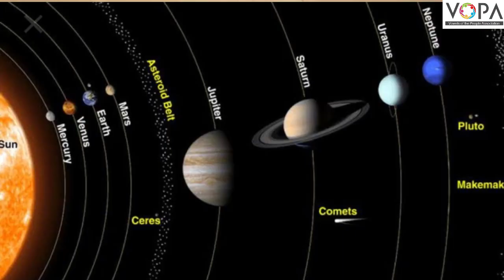6th | Science | Chap 16 | The Universe | V3 | V-School